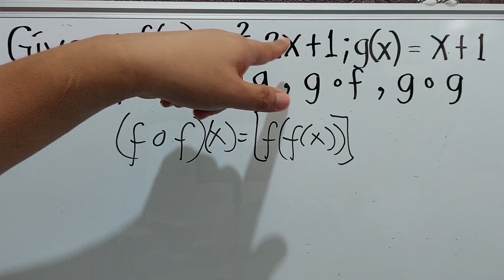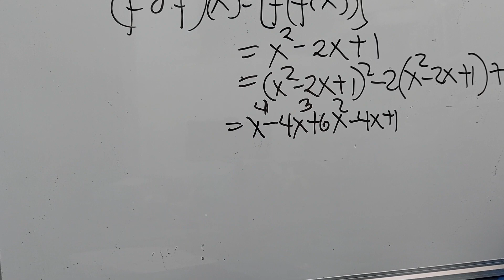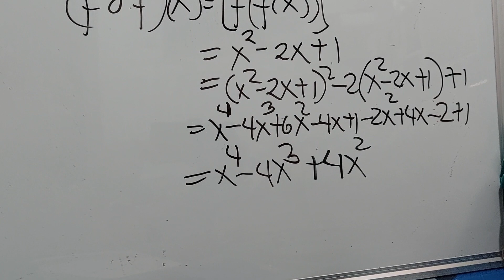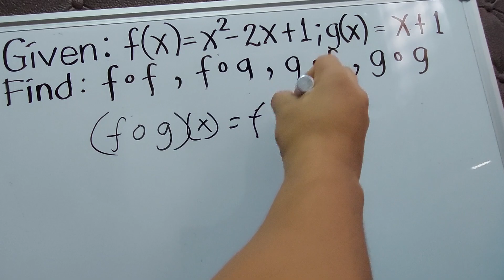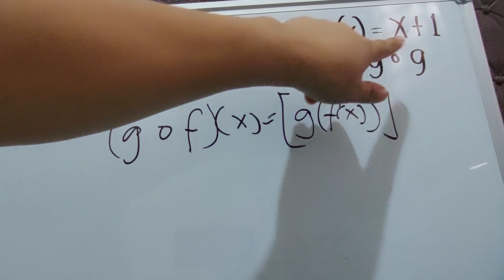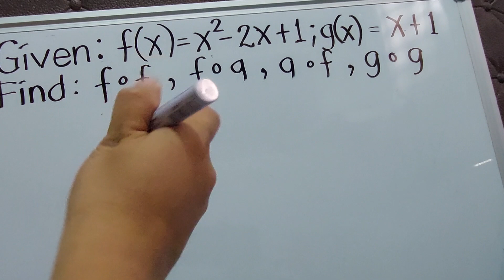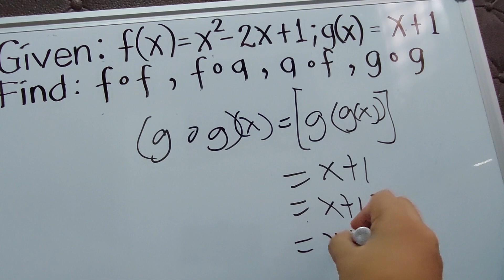COMPOSITION OF FUNCTIONS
‼️FIRST QUARTER‼️

🟣 GRADE 11: COMPOSITION OF FUNCTIONS